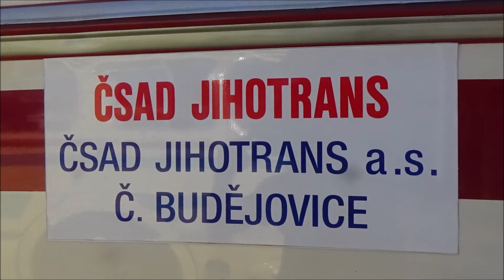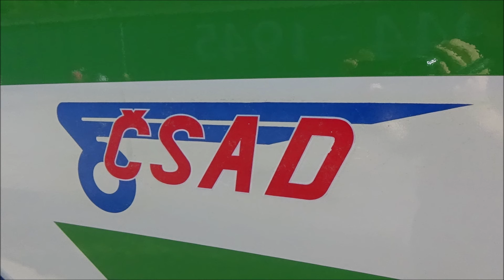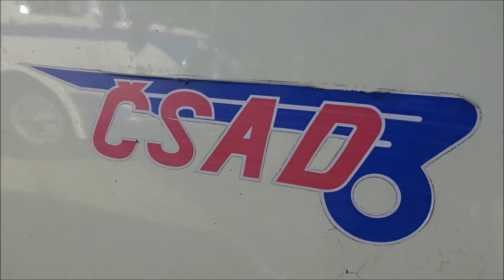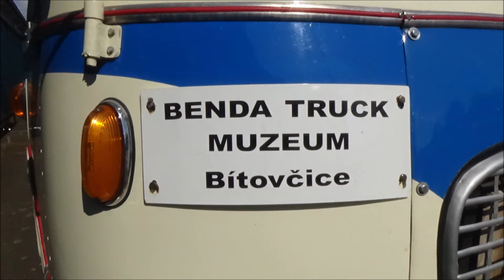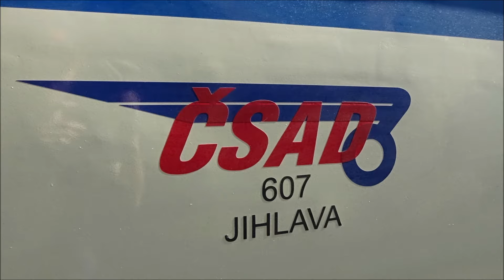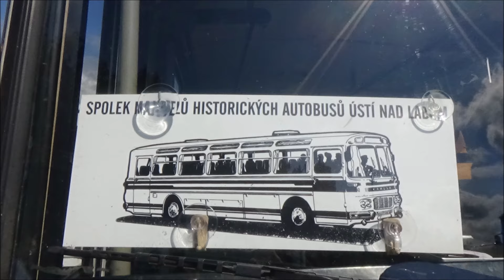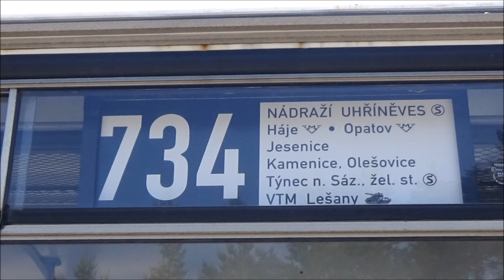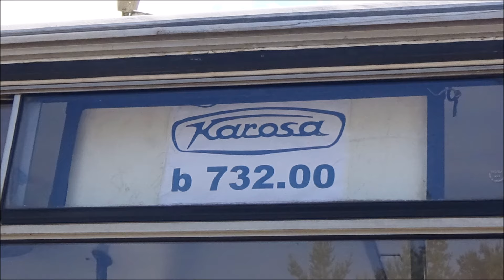25. sraz Klubu českých historických autobusů 2024 - Vojenské technické muzeum Lešany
V sobotu 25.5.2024 se ve Vojenském technickém muzeu Lešany v rámci Zahájení sezony, uskutečnil 25.sraz Klubu českých historických autobusů. K vidění bylo více než 20 historických autobusů značek Škoda a Karosa.

K vidění byly tyto autobusy:
Škoda 706 RTO-MTZ
Škoda 706 RTO-LUX
Škoda 706 RTO-KAR
Karosa ŠL 11
Karosa ŠD 11
Karosa LC735
Karosa C734
Robur
SAN H-100A

Děkuji za skvělý den uživateli: @dopravakfandakralicek

Hudba: Chinaski - Dlouhej kouř
              Nightwork - Tepláky
              Nightwork - Slunce v duši
              CZBUS - Jedem dál